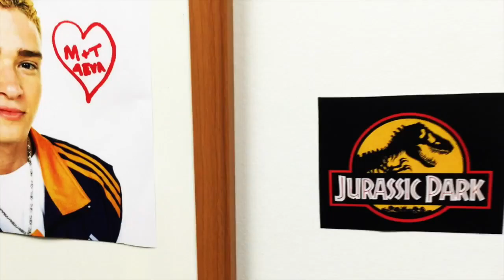90s Megan, Part 2!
What should overly motivated 90s Megan do before taking another call!?!